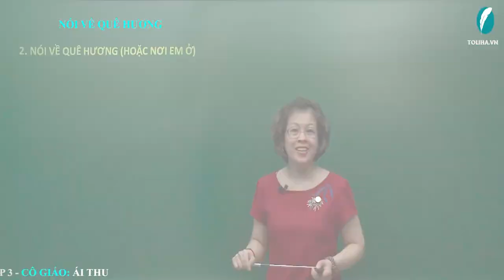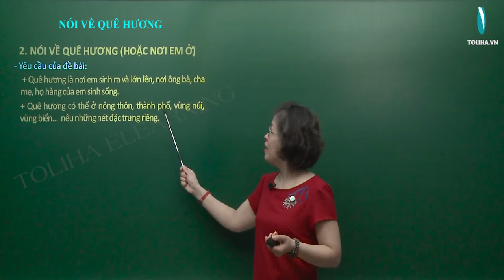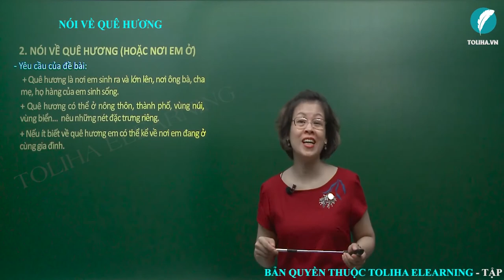Tôi có đọc đâu! - Nói về quê hương - Nghe - kể - Tập làm văn - Tuần 11 - Tiếng Việt 3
- Yêu cầu của đề bài:
 + Quê hương là nơi em sinh ra và lớn lên, nơi ông bà, cha mẹ, họ hàng của em sinh sống.
+ Quê hương có thể ở nông thôn, thành phố, vùng núi, vùng biển…  nêu những nét đặc trưng riêng.
+ Nếu ít biết về quê hương em có thể kể về nơi em đang ở cùng gia đình.
- Tìm hiểu bài:
Ví dụ: Sắp xếp lại thứ tự câu văn sau để tạo thành đoạn văn nói về quê hương em (hoặc nơi em đang sinh sống).
Tập làm văn: Nghe – kể: Tôi có đọc đâu! - Nói về quê hương